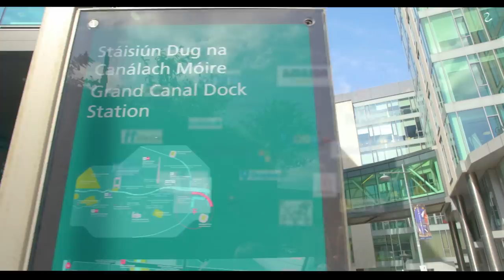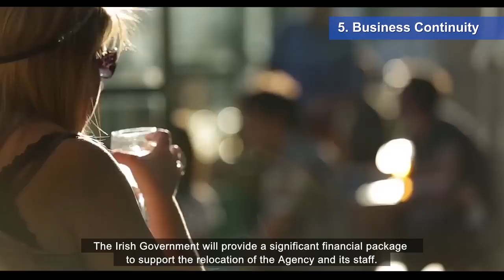Relocation of the European Medicines Agency to Dublin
There are many reasons why Dublin is the ideal location for the European Medicines Agency (EMA). Dublin can provide a sustainable and smooth transition for the EMA, the European regulatory network, its stakeholders and most importantly the people of Europe.